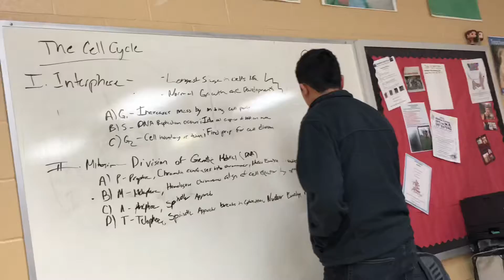More Vaquita! | The Average Vlog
I love to record my dawg